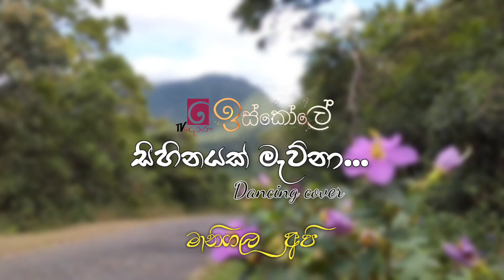Sihinayak Meuna | සිහිනයක් මැවුනා Dance Cover Iskole Teledrama